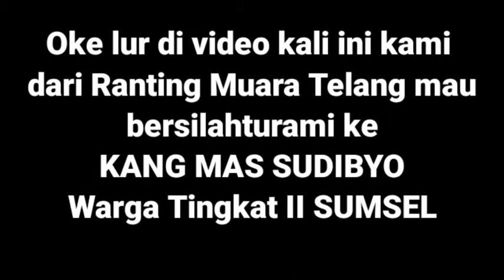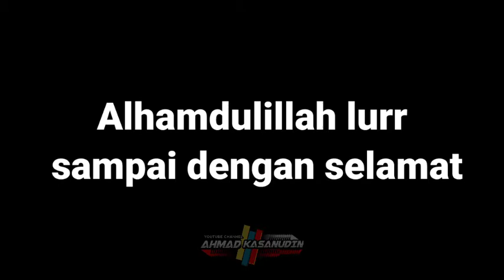Kang Mas RM. SUDIBYO Siswa Dari Kang Mas RM. IMAM KOESOEPANGAT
assalamualaikum wr.wb.
dulur2 ku dimanapun berada
SALAM PERSAUDARAAN

oke lur di vidio kali ini kami dari ranting muara telang bersilahturahmi ke sesepuh psht di ranting makarti jaya cabang banyuasin (sumsel)
kang mas RM. SOEDBYO merupakan siswa dari Kang Mas RM. IMAM KOESOEPANGAT
dulur2ku mari kita doakan semua sesepuh psht yang terbaik, dan terkusus kita doakan semoga kang mas soedibyo di berikan panjang umur, sehat selalu, murah rezeki dan selamat di dunia dan akhirat aamiin...